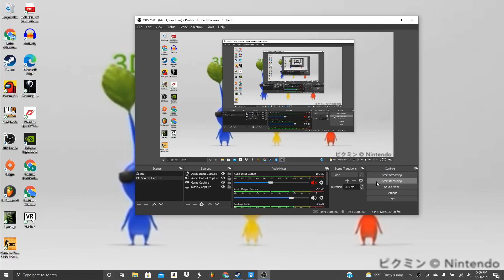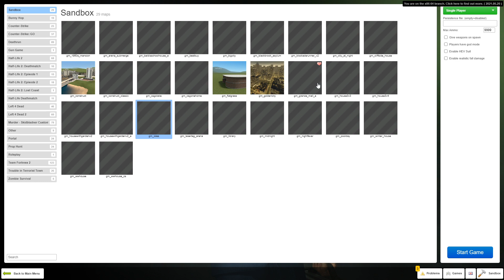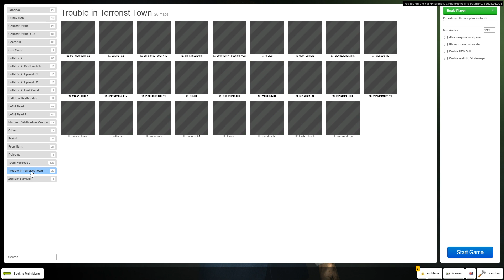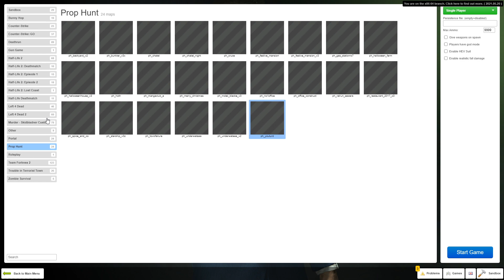GMod Secrets & Easter Eggs #2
If you haven't checked out part 1 of my GMod Secrets & Easter Eggs, link will be in the description. I haven't done one of these types of videos since January 2020, so I made a sequel to the first 1, tbh kacpi26 is an inspiration to the video. (Music provided by worldsend26)

Maps:
gm_isles
gm_goldencity
gm_grenze_mall
ph_youturd
ph_backyard